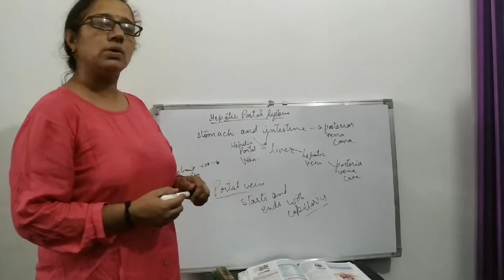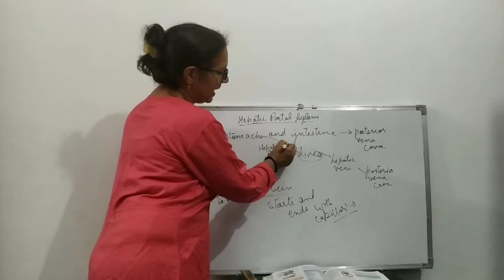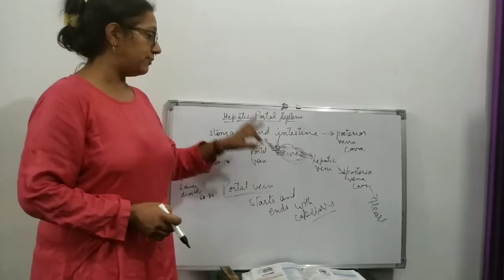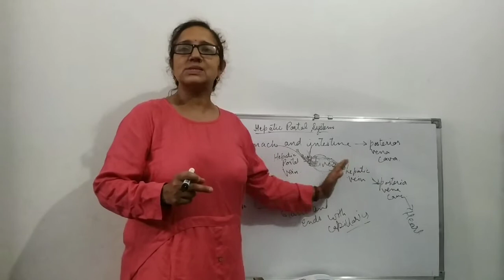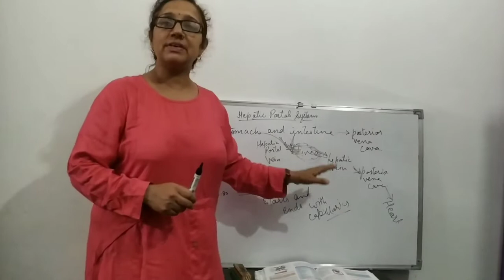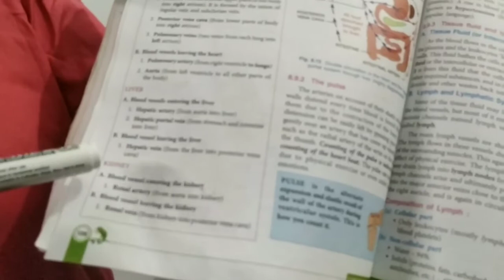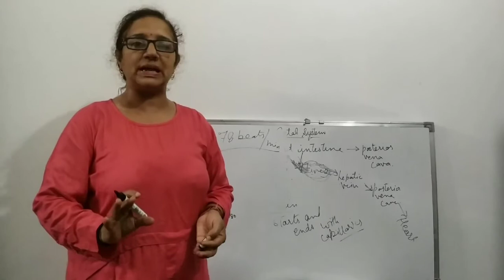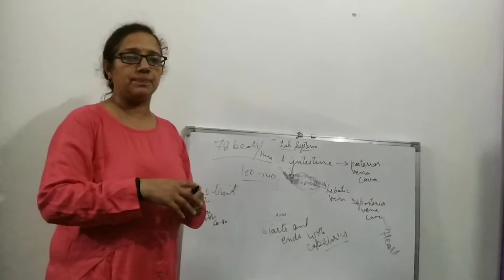Hepatic portal vein, pulse rate.